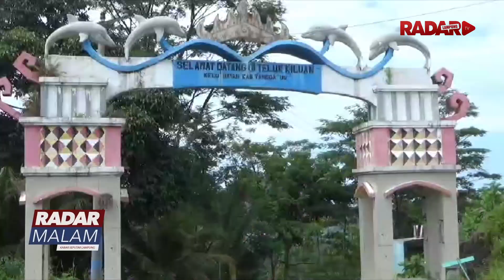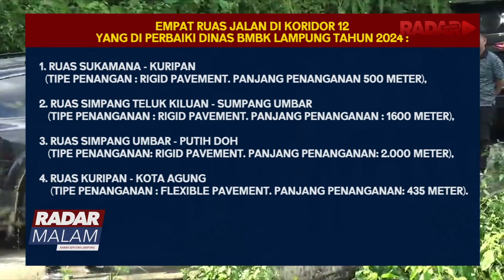Pemprov Ambil Alih Jalan Daerah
Pemprov Lampung Lakukan Penarikan Jalan Di Jalur Pariwisata Pesisir Tanggamus  Tingkatkan Konektivitas Dan Infrastruktur Jalan Untuk Kembangkan Potensi Daerah